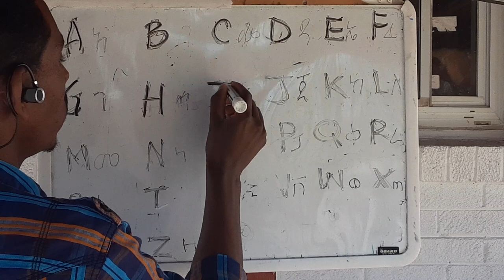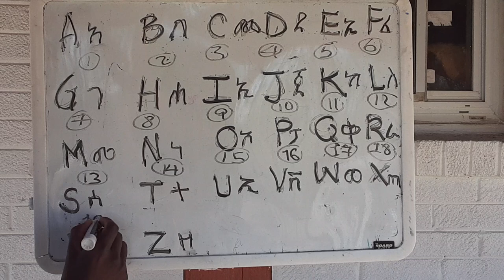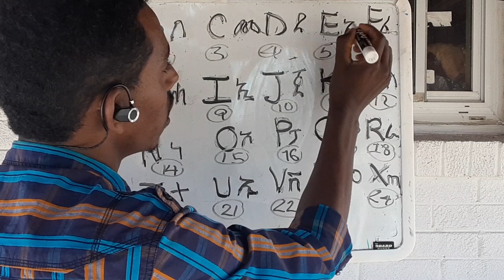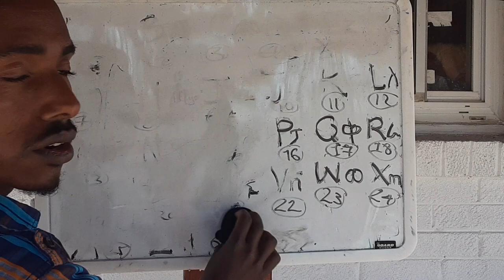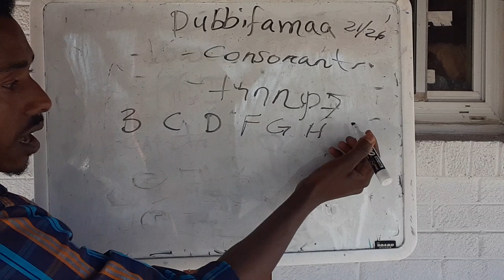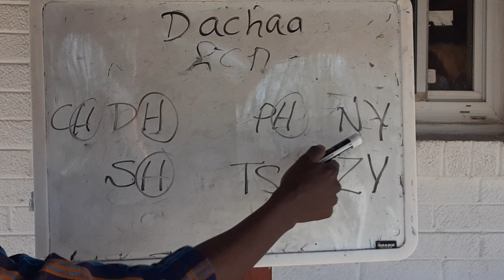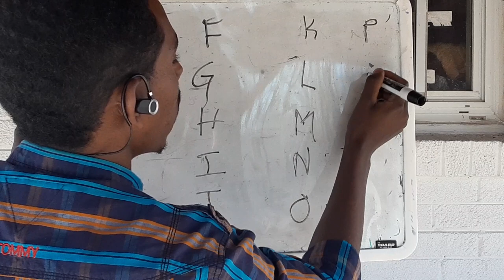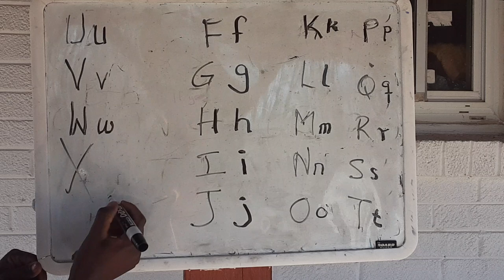Subscribe: AFAAN for diaspora 2| By Abdi Gudisa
26 Afaan Oromoo Alphabets/ Latin letters; plus English and Amharic pronouciation for starters.

For questions and Comments, we're always OPEN!

Yaada yoo qabaattan nuuf hiraa. Galatoomaa!

Afaan keenya waliin haa guddisnuun ergaa keenya.